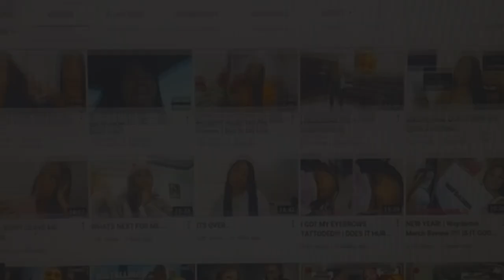2022 FASHION NOVA SWIMSUIT TRY ON HAUL😍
Welcome to vee squad!